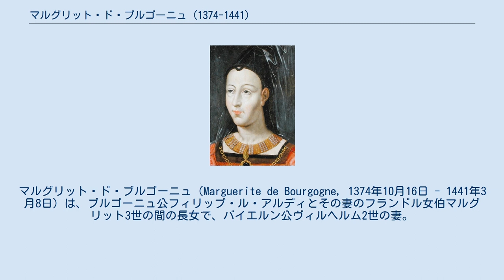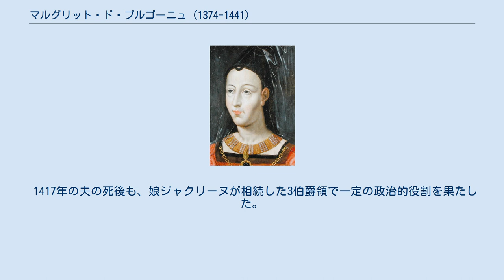マルグリット・ド・ブルゴーニュ (1374-1441)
ヴァロワ＝ブルゴーニュ家
マルグリット・ド・ブルゴーニュ（Marguerite de Bourgogne, 1374年10月16日 - 1441年3月8日）は、ブルゴーニュ公フィリップ・ル・アルディとその妻のフランドル女伯マルグリット3世の間の長女で、バイエルン公ヴィルヘルム2世の妻。
 ブルゴーニュ公爵夫妻の第3子、長女として生まれた。
兄のジャン・サン・プールはブルゴーニュ公、次弟アントワーヌはブラバント公、末弟フィリップはヌヴェール伯およびルテル伯である。
妹カトリーヌはオーストリア公レオポルト4世の妻、別の妹マリーはサヴォイア伯アメデオ8世（対立教皇フェリクス5世）の妻となった。
 1385年4月12日にカンブレーにおいて、バイエルン＝シュトラウビンク公アルブレヒト1世の長男ヴィルヘルム（2世）と結婚した。
ヴィルヘルムはエノー・ホラント・ゼーラントの3つの伯爵領の相続者であった。
マルグリットの兄ジャン・サン・プールとヴィルヘルムの姉マルガレーテも一緒に結婚式を挙げた。
このカンブレー二重結婚は、後にブルゴーニュ公爵家がエノー、ホラント、ゼーラントの3伯爵領を自領に組み込むための布石となった。
 マルグリットは夫ヴィルヘルムの領国経営に深く関与した。
ヴィルヘルムはホラント伯領で暮らすのを好んでエノーには滅多に姿を現さなかったため、妻であるマルグリットがエノー伯領の摂政を務めていた 。
公爵夫妻は結婚後16年目に一人娘ジャクリーヌ（1401年 - 1436年）に恵まれた。
1410年以降、マルグリットの政治的地位はより高まり、いくつかの都市や城が彼女の私領（封土）となった。
 1417年の夫の死後も、娘ジャクリーヌが相続した3伯爵領で一定の政治的役割を果たした。
隠居所としてル・ケノワの城に住むのを好み、1441年にこの城で没した。